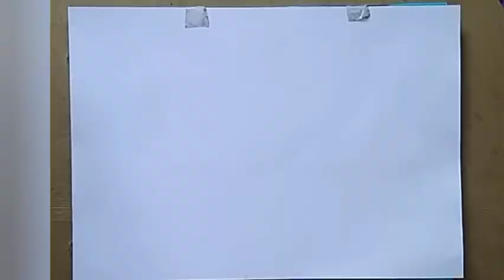How to draw a beautiful movement with couple ..UCprjXaicH42EZzyscV5i0sw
how to draw a beautiful movement  pencil sketch art by pencil pencil drawing how to draw

1. Pencil 2H for clean sketch
2. Plane Paper
3. Sharpener
4. Cotton for cleaning the sketch
5. Eraser
6. Tissue Paper
& Will.

Just pick the pencil in your hand and start making sketch you will learn when you start making. Aap jaldi hi sikh jaoge ek bar start to kro.